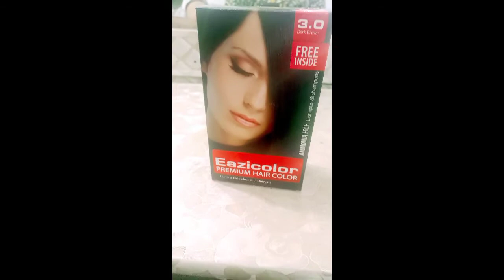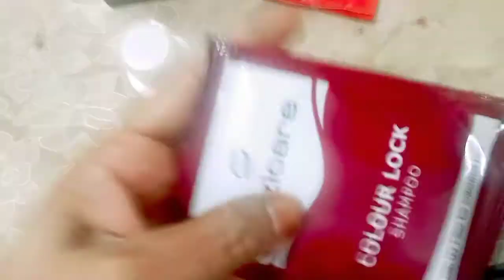100% Grey hair coverage